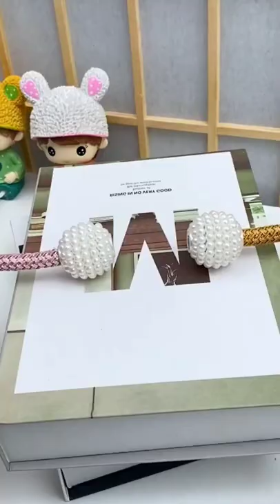Smart Gadgets Idea!😍Smart appliances, Kitchen Item for Home Inventions for the Makeup,Beauty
Welcome to 𝐒𝐦𝐚𝐫𝐭 𝐆𝐚𝐝𝐠𝐞𝐭𝐬 𝐈𝐝𝐞a !

 1} 𝗣𝗿𝗼𝗱𝘂𝗰𝘁 :Children Motorcycle Safety Harness👇 👇 👇
𝐏𝐫𝐨𝐝𝐮𝐜𝐭 𝐋𝐢𝐧𝐤

2} 𝗣𝗿𝗼𝗱𝘂𝗰𝘁 :Silicone Popsicle Molds👇 👇 👇
𝐏𝐫𝐨𝐝𝐮𝐜𝐭 𝐋𝐢𝐧𝐤

3} 𝗣𝗿𝗼𝗱𝘂𝗰𝘁 :Multi cloth hanger👇 👇 👇
𝐏𝐫𝐨𝐝𝐮𝐜𝐭 𝐋𝐢𝐧𝐤

4} 𝗣𝗿𝗼𝗱𝘂𝗰𝘁 :Window Curtain Tiebacks Clips 👇 👇 👇
𝐏𝐫𝐨𝐝𝐮𝐜𝐭 𝐋𝐢𝐧𝐤

All of These products in this video belong to the Website owners and the Product owners. This is not a Promotional Video, Just some cool gadgets that make our life better.

YouTube by     (Publishing) and 1 Music Rights Societies